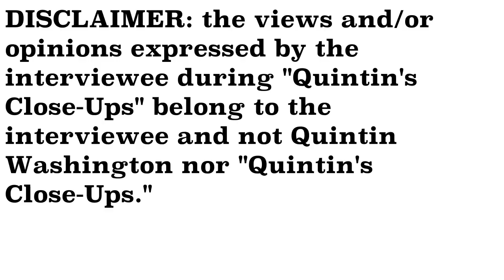EXCLUSIVE- Melissa Moore interview- Quintin's Close-Ups™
The talk around the country and here in the Lowcountry is affordable housing. I sit down with Housing for All-Mount Pleasant Director of Operations, Melissa Moore, for a special edition of "Quintin's Close-Ups."